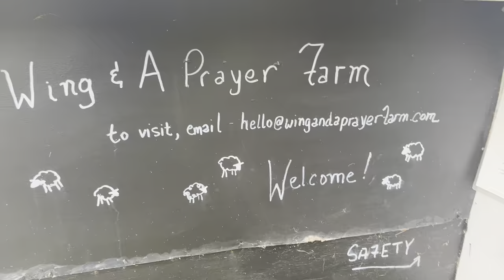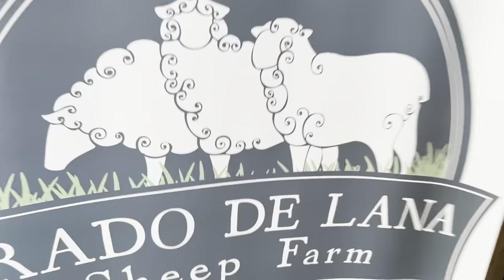5 Ways that EZ Teaches Us to Think Like a Knit Designer + Wing and a Prayer Farm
Join us for farm day at Wing and a Prayer farm, view a handdying demonstration, 5 ways that Elizabeth Zimmermann shows us how to think like a knit designer and more.